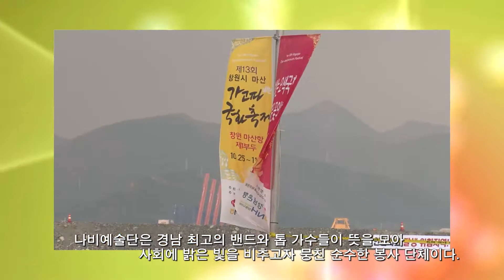가수 차영애 꽃나비예술단